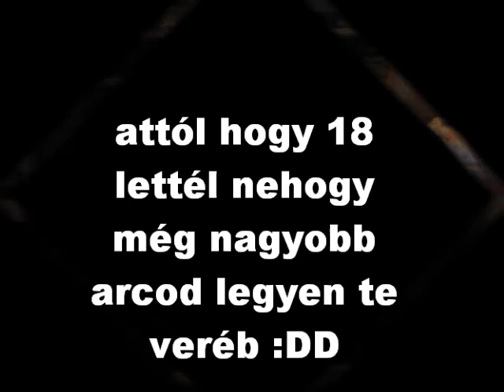Csak Gabikah születésnapjára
BFF :33